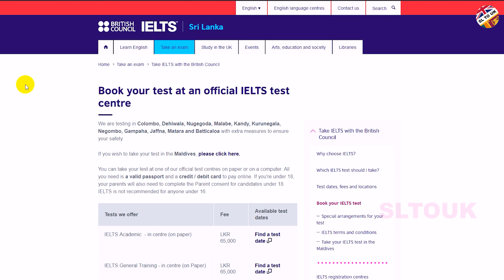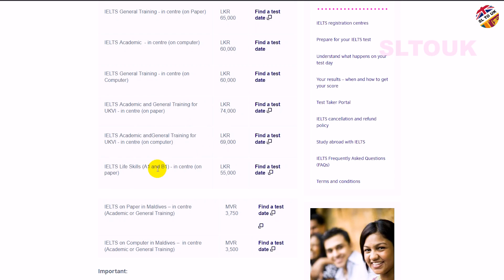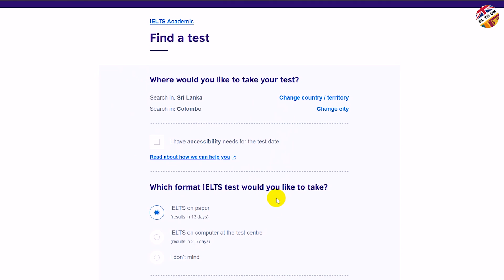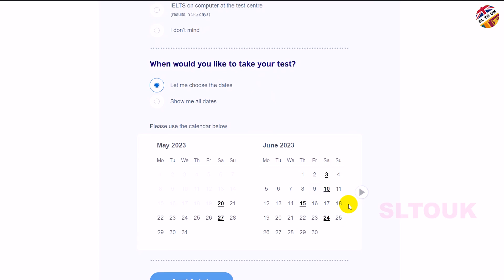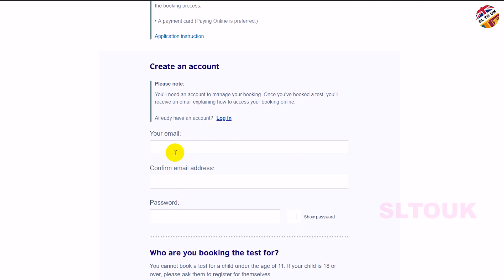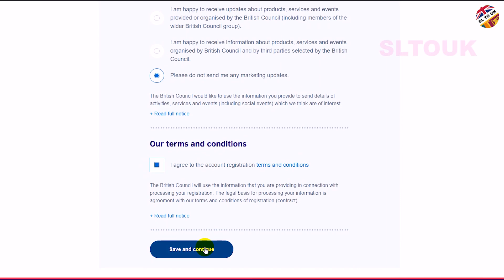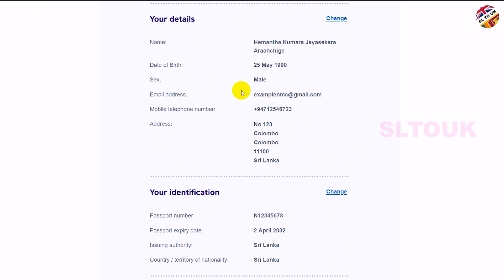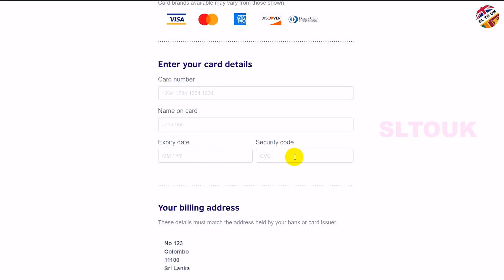How to Book IELTS Via British Council (BC) | IELTS BC එකෙන් Book කරන හැටි| 2023 | SL TO UK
How to Book IELTS Via British Council (BC) | IELTS BC එකෙන් Book කරන හැටි | BC IELTS | 2023 SL TO UK

⭕ Video Links:
Schengen Visa to Create OET Account? Internship Jobs 2022 Vaticination Certificate without a Job Offer Youtube Channel Reveal Visa 2023 to Create CV/ Cover Letter using Chat GPT 60 Dollar Tax in sri lanka IELTS Update for Australia Visa Computer Based vs Paper Based යන අයට ඕනෙම වෙන බියුරෝ එක is a Cover Letter 10 Highest Paying Countries for Registered Nurses in the World in 2023 Job Scams Visa Without Job Offer to make EuroPaas CV and Cover Letter to Book IELTS Via IDP